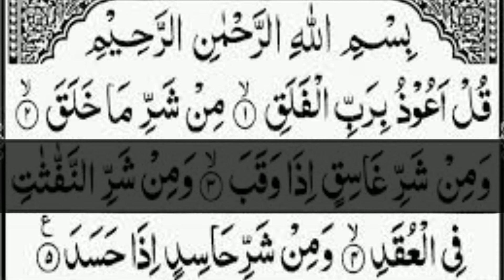4 Quls }{ 4 qul shreef }{ Kanz ul Maloomat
4 Quls }{ 4 qul shreef }{ Kanz ul Maloomat